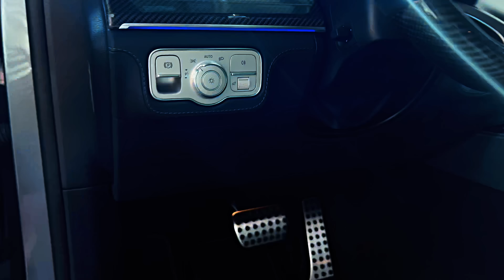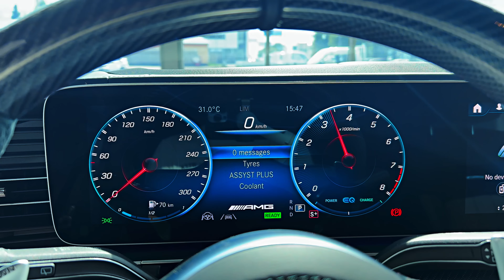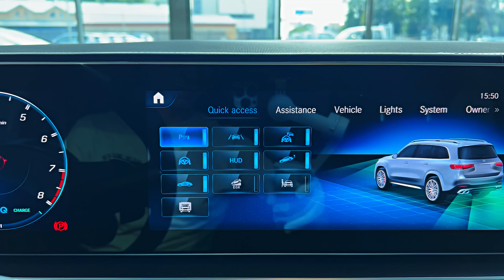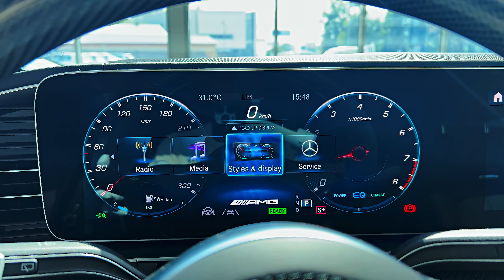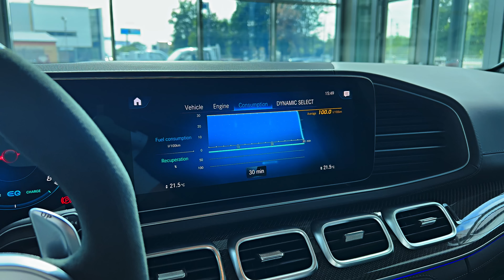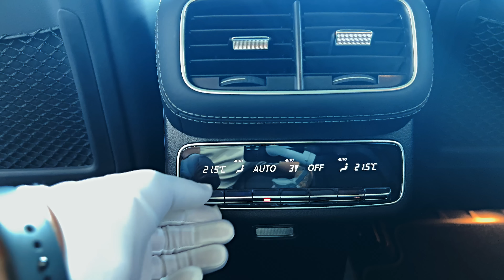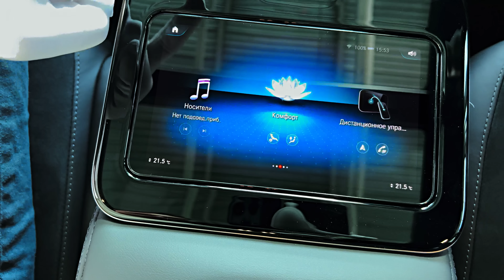2023 Mercedes AMG GLS 63 - The Ultra Luxury SUV!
Thanks: Silent Auto

    Highs Massive power, elite cabin environs, more tech on display than a Best Buy on Black Friday.
    Lows Not as athletic as we expect from AMG, stiff ride on optional 23-inch wheels, ouch-worthy pricing.
    Verdict With a luxury interior that seats seven and 603 tarmac-wrinkling horsepower, the GLS63 is an SUV that’s been turned up to mega.

Overview
There’s a tiny niche that exists at the intersection of three-row crossovers, luxury cars, and muscle trucks, which is where the 2023 Mercedes-AMG GLS63 sits, rumbling threateningly. This ultra-SUV has the panache of an S-class sedan crossed with the soul of an AMG passenger car thanks to its 603-horsepower, 4.0-liter, twin-turbo V-8. While its overall size and shape are identical to the Benz-branded GLS-class, the AMG version comes with a specially-tuned air suspension that seasons it with a spicier on-road personality to go along with power that jams you into the seatback. We’d hardly call its moves race-car sharp, but it delivers more than a hint of AMG flavor on a twisty road. The cabin is richly appointed and the first and second rows are particularly spacious and similar to that of rivals such as the BMW X7 M50i. But if you’re looking for maximum interior space in your steroidal SUV consider the 682-hp Cadillac Escalade V-Series.

The AMG brand’s biggest bruiser rolls into 2023 with nary a change to its powertrain, chassis, styling, interior, or equipment.
GLS63 4Matic: $140,150

Although the GLS63's starting price is deep into the six-figure realm, we'd still suggest a few options sure to please the whole family. For one thing, the Warmth and Comfort package is a nice bundle for those in northern climates, as it adds heated door panels, heated armrests, and a heated center console. We'd also suggest the Energizing package which includes the in-cabin fragrance diffuser and the Acoustic Comfort package, and also adds increased cabin insulation for a quieter interior. Mercedes-AMG also offers a host of standalone features that may catch your eye, including the bonkers 23-inch multi-spoke forged wheels that look just perfect when framed within the GLS63's muscular wheel wells.

Under the hood of the GLS63 is a twin-turbocharged 4.0-liter V-8 engine that makes a whopping 603 horsepower with the help of a 48-volt hybrid system. All-wheel drive is standard, as is a nine-speed automatic transmission and air suspension. We were blown away by the GLS63's performance at our test track as it out-accelerated several hot sports cars we've tested, tearing off a blistering 3.6-second zero-to-60-mph run. For comparison, the old GLS63—which made a mere 577 horsepower—managed a none-too-shabby 4.3-second zero-to-60-mph run. As impressed as we were with the GLS's acceleration, we can't say the same for its driving dynamics. The ride is firm, especially on the optional 23-inch wheels, but that firmness doesn't translate to a feeling of unflappable precision when cornering, though it does offers plenty of grip to have some fun with on a twisty road.

Three rows of seating and interior styling that's slightly sportier versus the Benz-branded GLS-class sets the GLS63 apart from two-row SUV powerhouses such as the BMW X5 M and the Audi RS Q8. Like those competitors, the GLS63 is gorgeously appointed inside. Soft leather covers nearly every square inch of the cabin, and those areas that aren't leather-wrapped are treated to genuine wood trim and tastefully applied meal trim; buttons and knobs are rendered in a rich-looking metallic finish. Front-seat occupants can enjoy a massage while blasting down the Interstate, and passenger space is generous in the second row, which can also be equipped with heated seats and power sunshades. The third row of seats is tight for adults but perfectly suitable for children. Cargo space is the same as the standard GLS-class, which in our testing fit four carry-on suitcases behind its third row and 30 in total behind the front seats.